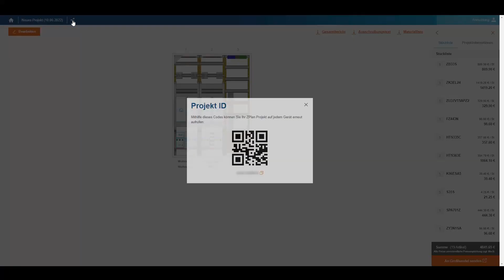How-to: Hager ZPlan 5.0 – Projekte verwalten und teilen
Hager ZPlan ist die erste Wahl für das Konfigurieren von Zählerplätzen und Wandleranlagen. In der Planungssoftware finden Sie alle Komponenten und Informationen für den normenkonformen Bau nach den Vorgaben Ihrer regionalen TAB. Dank der neuen Schnittstelle zu Hager Ready App können Sie auch Ihre Verteilerfelder ganz professionell und mobil bestücken. Seit dem letzten Update erlaubt Ihnen ZPlan 5.0, Ihre Zählerplatz-Projekte ganz einfach und bequem per ID zu verwalten und zu teilen. Hier mehr erfahren oder direkt ausprobieren: